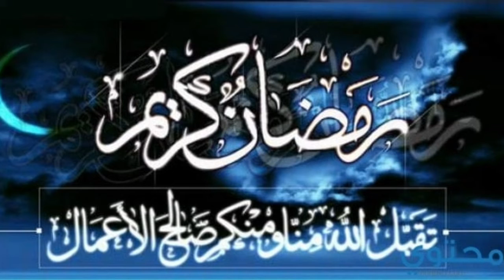Tagg too ramadaan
Mboussobé Tv